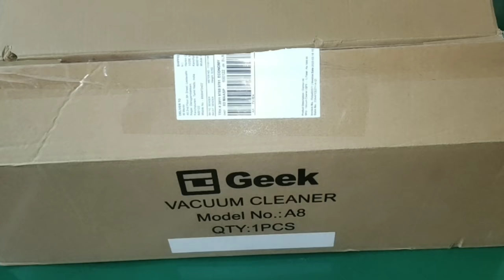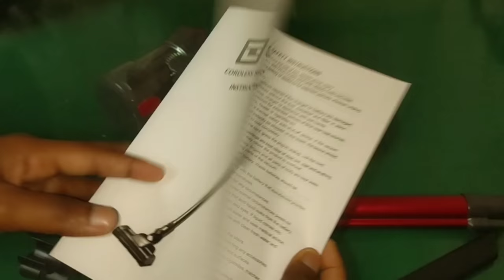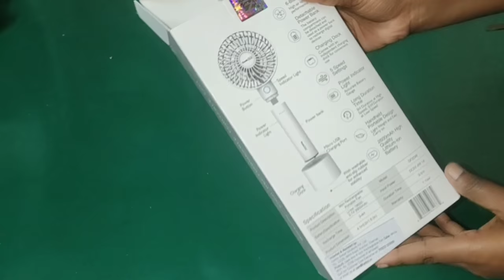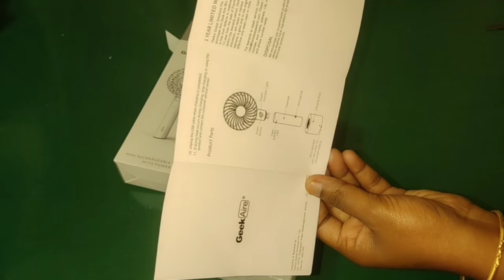வீடு முழுவதும் சுலபமாக கிளீன் பண்ணலாம்🤔🤔🤔/Geek Wireless Vaccum Cleaner & Mini Rechargable Fan Review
Geek 4Inch Mini Fan:
• GEEK AIRE HIGH AIR SPEED PERFORMANCE: 5 speed settings. Aerodynamic 6-blade design, Powered by durable brushless DC motor, moving air speed up to 27 ft/s
• DETACHABLE POWER BANK: With 2600 mAh high quality lithium-ion rechargeable battery. Detachable battery compartment can be used as a power bank to charge your digital gadgets. The fan can run from 3-9 hours depending on speed settings.
• EASY CONTROL WITH INTUITIVE INDICATOR: Simply press the power button to set speeds. Power button is with blue LED light to indicate fan speeds. Battery compartment is with white LED light to indicate power gauge.
• PORTABLE LIGHTWEIGHT CORDLESS DESIGN: Mini and handheld design, great for portable use anywhere. Take it for office, sports games, traveling etc.
• ACCESSORIES: Comes with a charging dock for convenient charging and desktop use, the charging dock has a washable sticky rubber for enhanced stability. USB cable, hand strap are also included in the box. Worry-free safety: 5V low voltage. Built in PTC and CID circuit protection for enhanced safety.

GeekGlantoirA8 Vacuum Cleaner:
• NANODUZT Filtration Technology: Advanced microscopic dust capturing technology that sucks out of all the dust from the surface.
• DUALSLEEP Suction System: Switch between low and high suction speeds (4000pa / 7500pa) effortlessly at flick of a button depending on level of dusting.
• ZEROWIRE: Move over carrying bully bag cleaner with dangling wire say NO to it. Welcome fully portable rechargeable vacuum cleaner Glantoir A8 with ZEROWIRE.
• ROTOR BARREL Dust Collection: Quick dust collection with microfiber brush; Horvert Cleaner Head reaches every nook & corner of space.
• RECHARABLE POWER BEAST: Powered by 2200 mAh Lithium Battery; Running range of 25-40mins depending on suction speed; charging time – 4-5 hrs.

Helo:
[Check out En ulagam En veedu page for more viral content!]